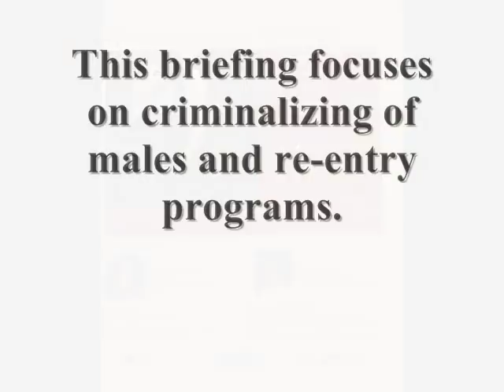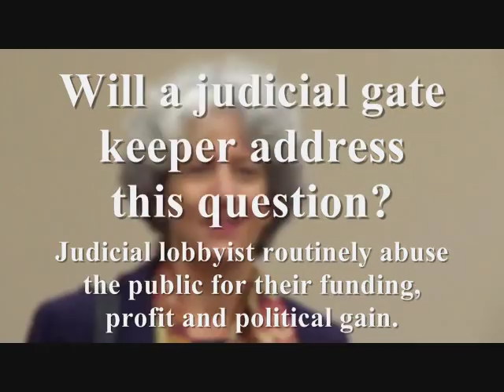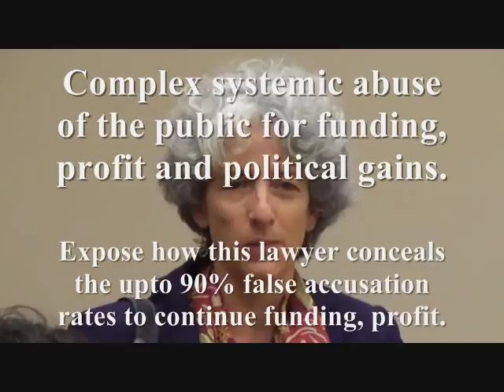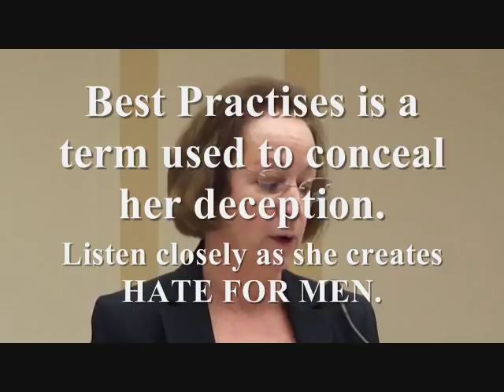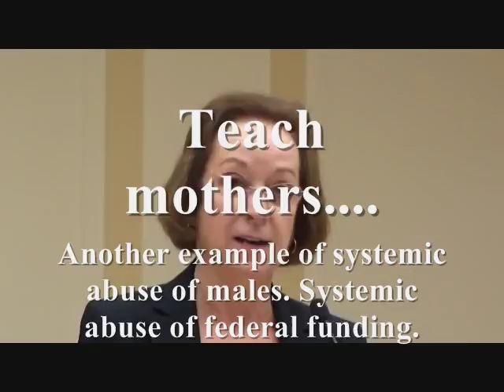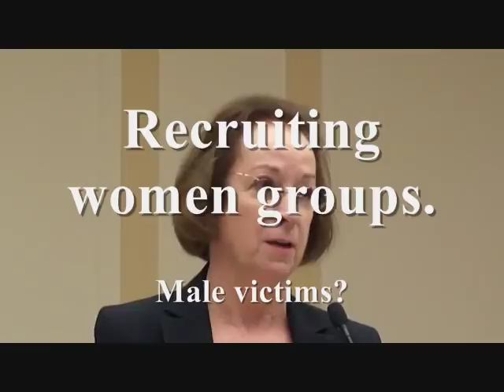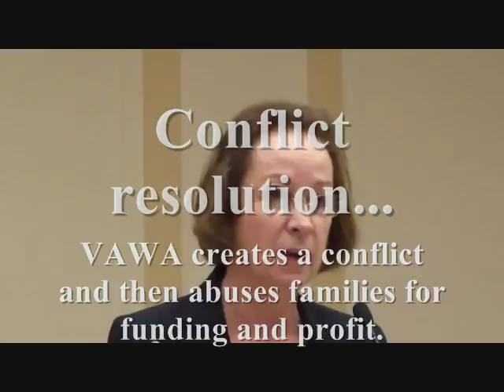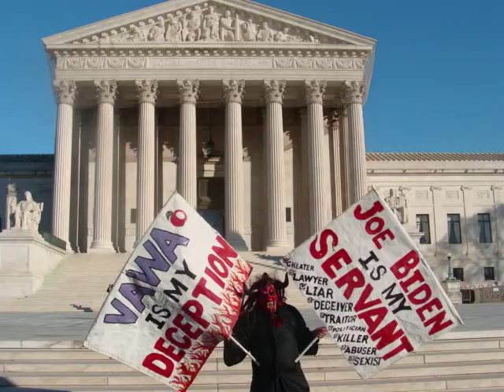VAWA NCADV federal funding abuse systemic abuse of the public.wmv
Today EVIL people obtain federal funding to promote hate. Expose organizations that omit facts, abuse children and parents, create biased studies, deceive Congress, defraud the public, deny victims access to services, and promote gender HATE. To knowingly conceal and deceive the public about High upto 90% false accusation rates of domestic violence is a crime. To systemicly conceal these crimes for profit is a high crime against humanity. EVIL IS KNOWINGLY AND WILLFULLY CAUSEING HARM TO OTHERS. How many child are dead because of these programs? How many parents have commited suicide? How many people are wrongfully inprisoned? Why do we allow others to abuse and kill our children and families for their funding, profit and political gains.